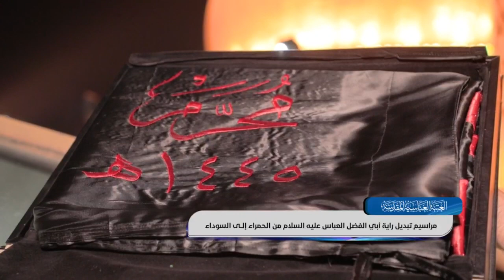مراسم تبديل الرايات في كربلاء#العراق